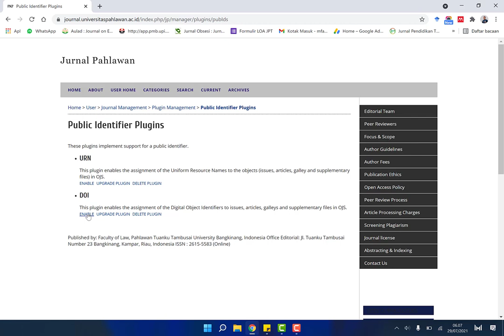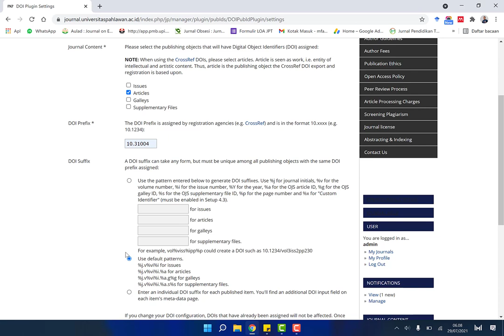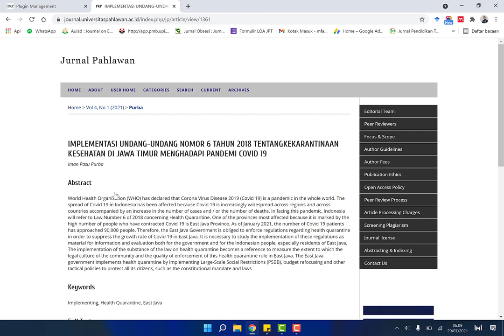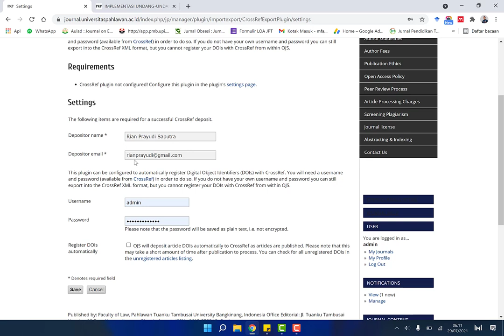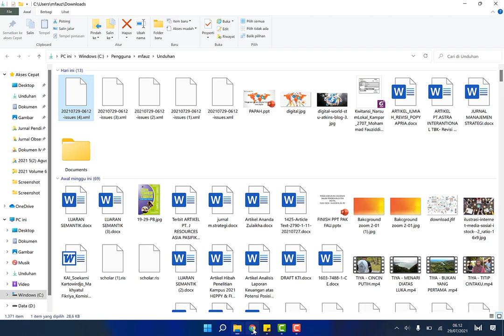Cara Aktifkan DOI pada OJS 2 [plugins Crossref]